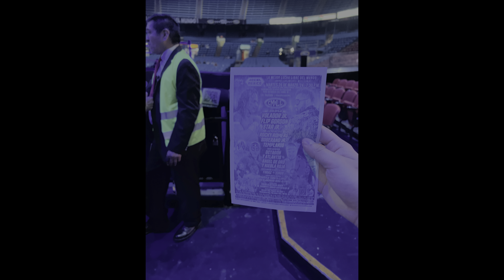Mexico & CMLL trip, 26 Marzo 2024, Martes Populares (Consejo Mundial De Lucha Libre)